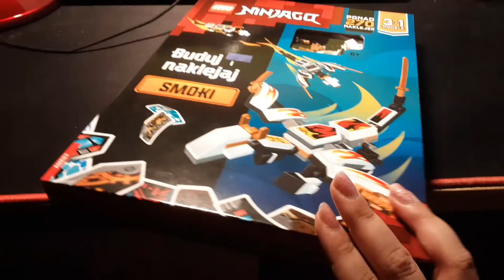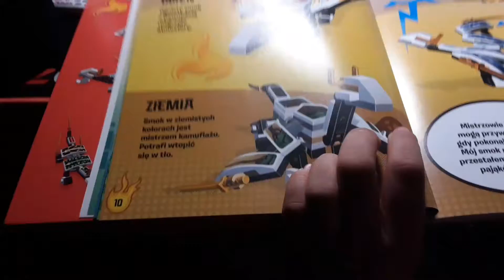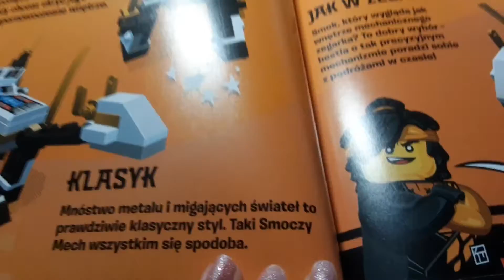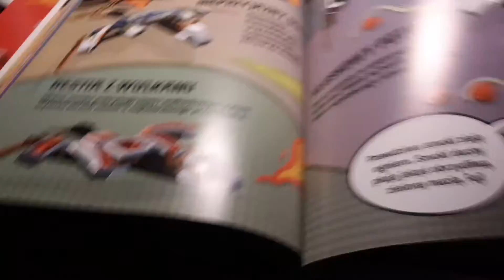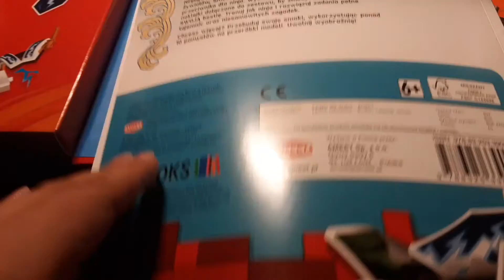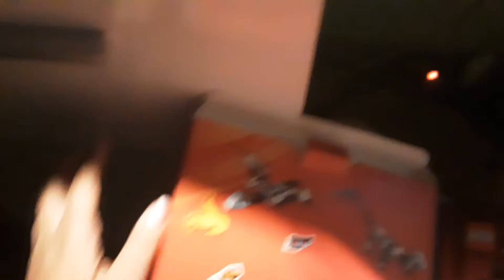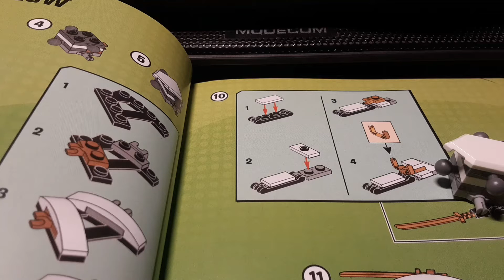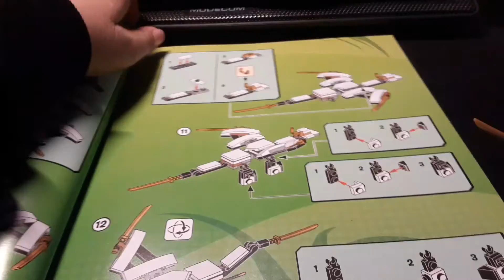Lego ninjago książka pod tytułem " Buduj i naklejaj Smoki " - Recenzja- cześć 1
Cześć Kochani widzowie. Dzisiaj otwieramy  książkę pod tytułem "  Lego ninjago  Buduj  i naklejaj Smoki ". Wraz z  klockami lego z których można zbudować modele 3 w 1. Też w tytule  jest naklejaj w książce są naklejki to tego modelu i też do zadań  które znajdują się w książce. To jest pierwsza część odcinka, bo ten odcinek by trwał długo, dlatego postanowiłam  podzielić odcinek na dwie części. Jak obejrzycie pierwszą część to zapraszam na drugą. A sprawie modelu  to jest super. Każdy model bardziej to smoczek. Wszystkie są piękne. Życzę wam miłego oglądania I nie zapomnijcie o łapce w górę I subrykcję za dobre chęci 😉